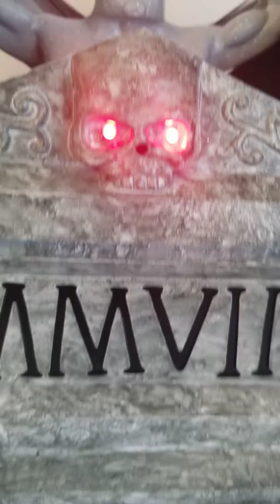Gemmy Motion Activated Tombstone Halloween